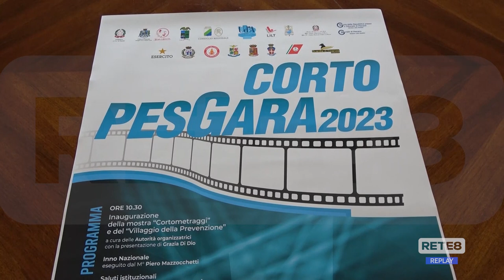Pesgara - Premi per i migliori cortometraggi